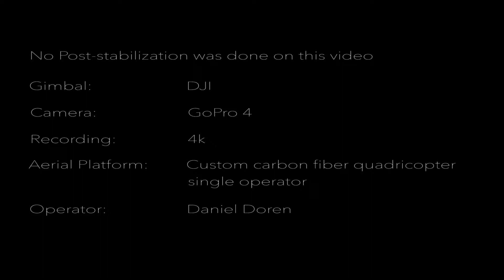Volando Uyuni en 4K